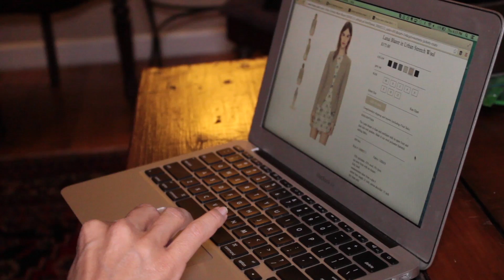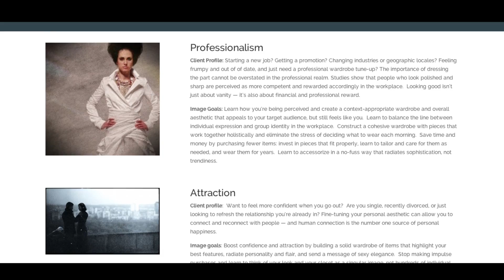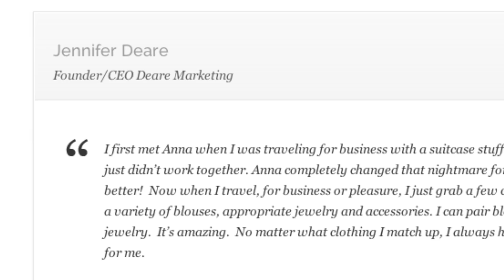Anna Akbari, Ph.D., Sociology of Style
NYU Tonight's profile of Anna Akbari, Ph.D. and Sociology of Style. Produced and filmed by Clara Yang.
SociologyOfStyle.com
AnnaAkbari.com